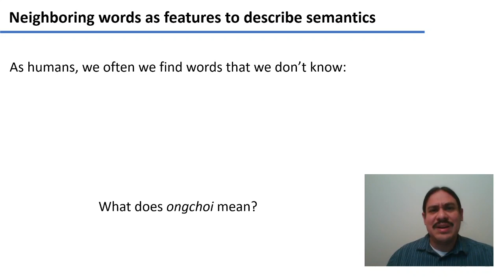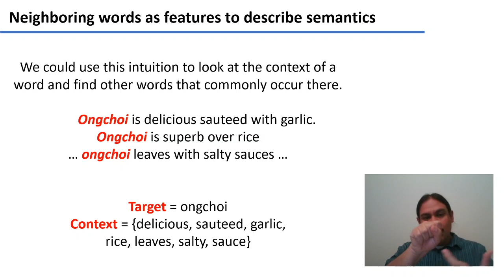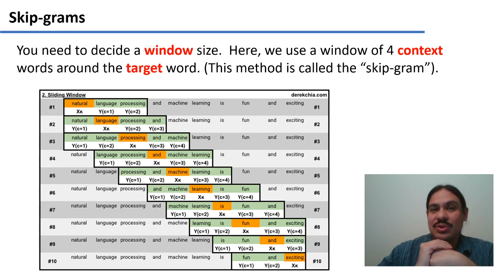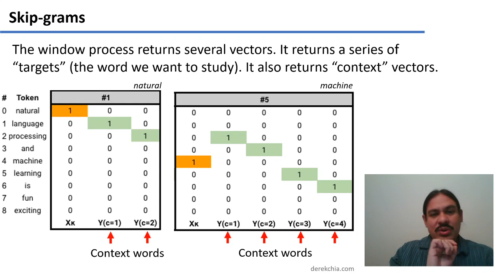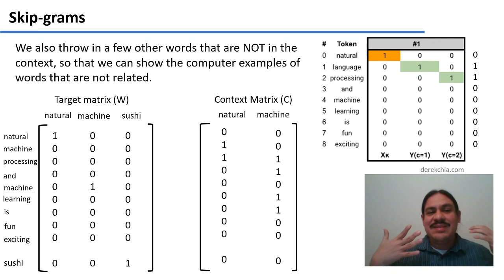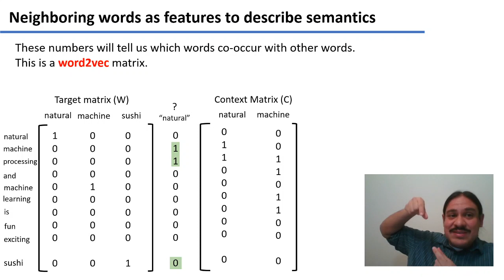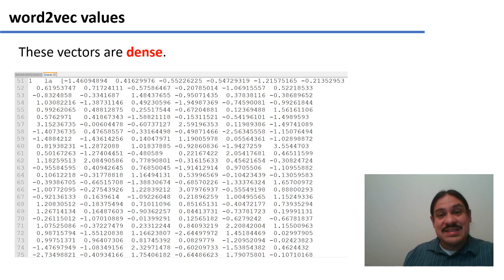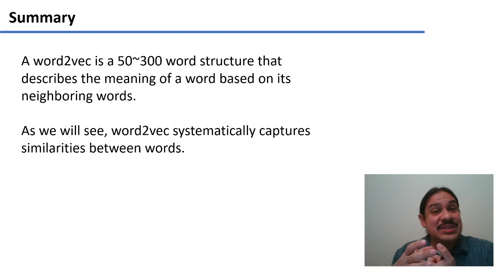word2vec (Accelerated Computational Linguistics 2020.W03.09)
Accelerated Computational Linguistics
Dartmouth College LING48/COSC72 Spring 2020.
Week 03, Video 09: word2vec